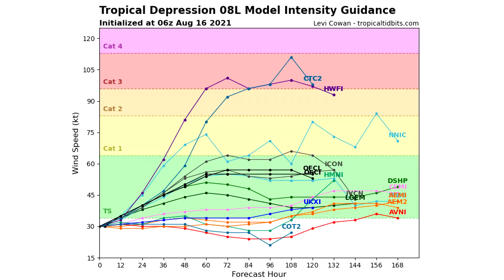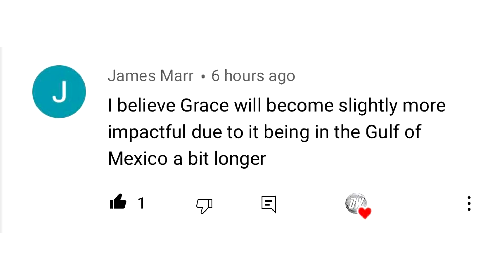Multiple Tropical Cyclones... Major Impacts? Major Flooding, Damaging Wind